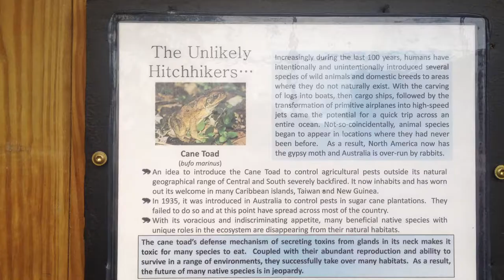Huge Cane Toad at York's Wild Animal Kingdom